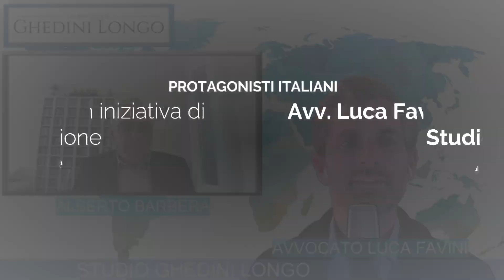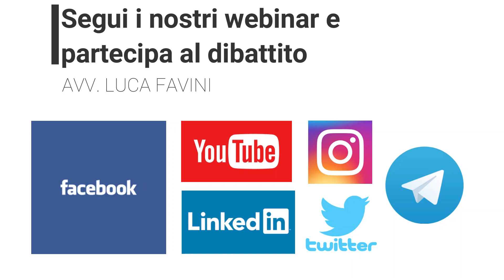CENSURA A BOLLINI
La censura è stata abolita ma è stato creato un nuovo modello. Il Direttore Alberto Barbera della Mostra del Cinema di Venezia ci farà capire cosa comporta il nuovo modello con i bollini che come tutte le leggi dell’Italia è intrisa di burocrazia.